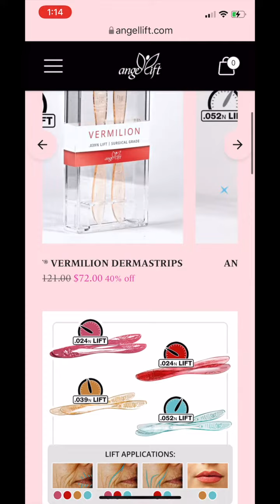Alison talks about the power of AngelLift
Alison explains how Angellift removes lip lines and enhances lip size